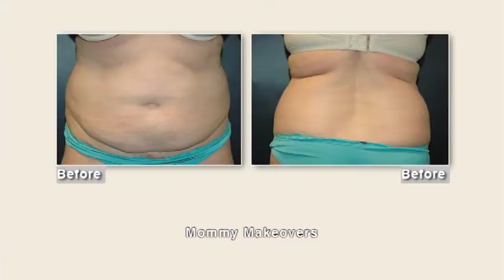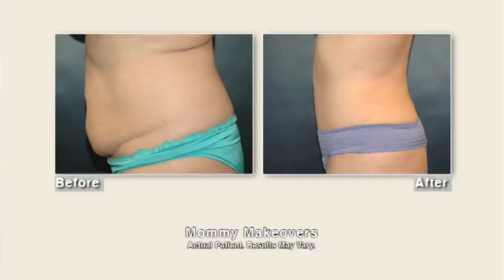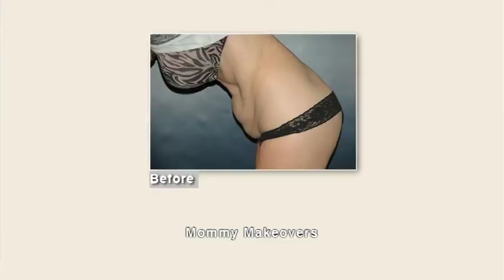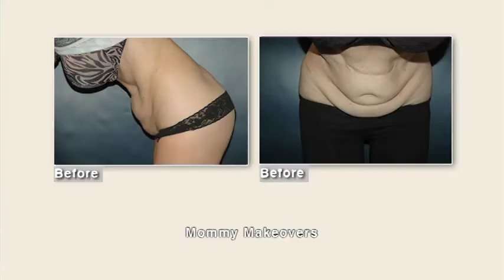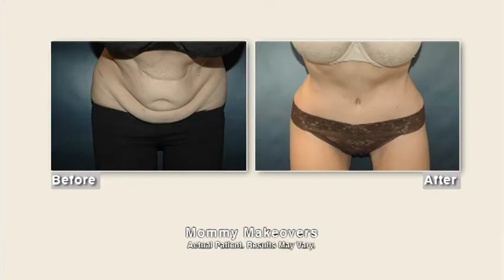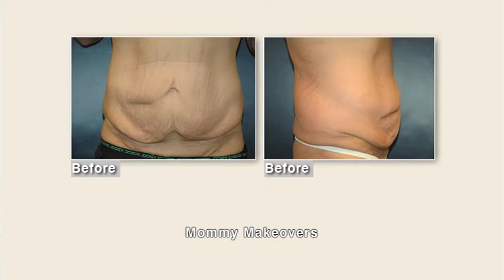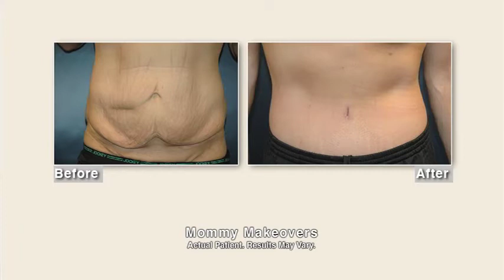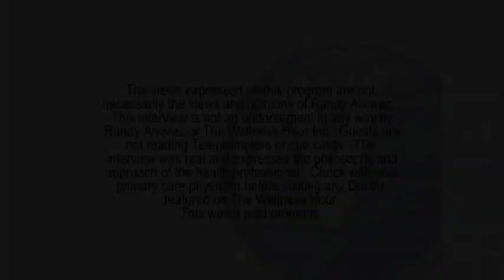Reza Sadrian, M.D. - Mommy Makeovers San Diego with Randy Alvarez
Randy Alvarez host of The Wellness Hour discusses mommy makeovers with Reza Sadrian, M.D.